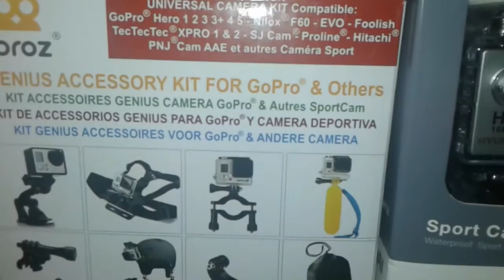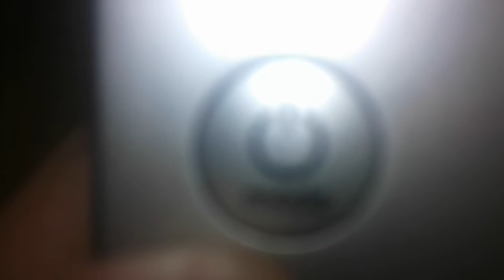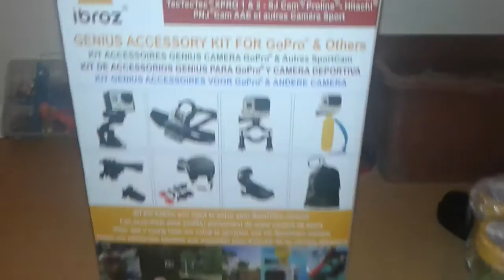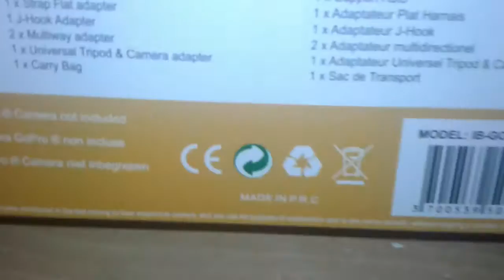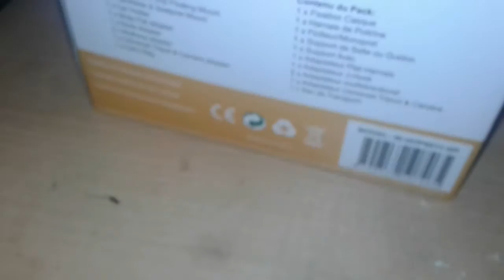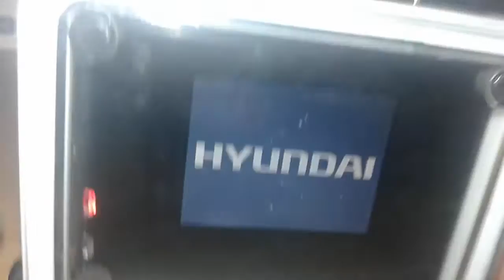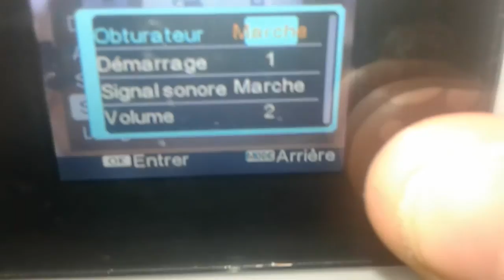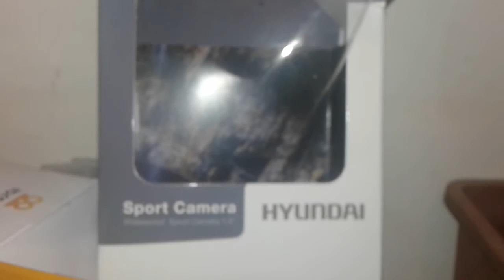Unboxing camera.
Salut a tous la voila celle que j'attendais le plus ma camera 😍